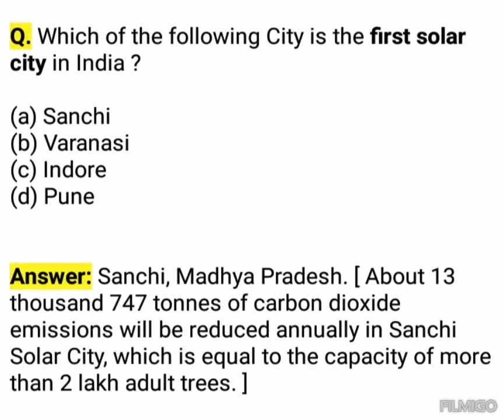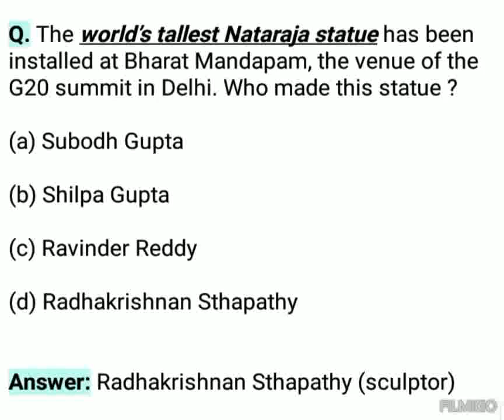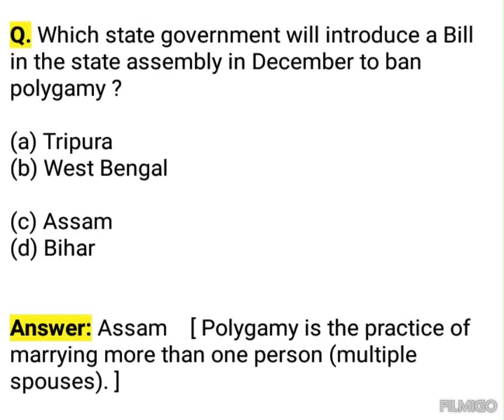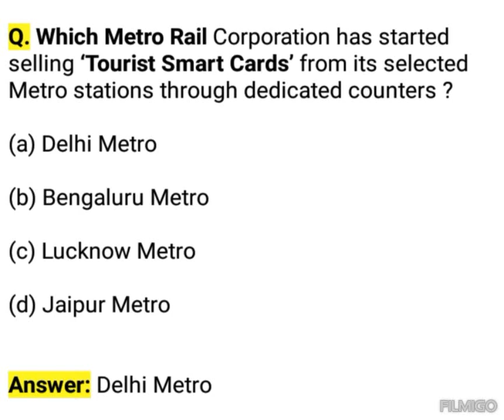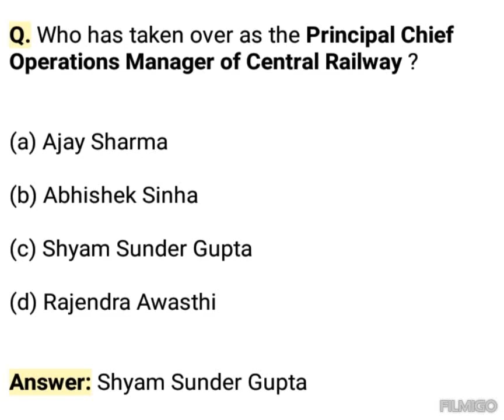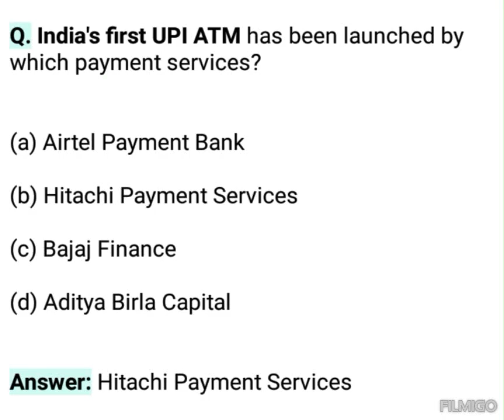8 September 2023 Current Affairs | Daily Current Affairs 8 September 2023 in English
8 September 2023 Current Affairs | Daily Current Affairs 8 September 2023 in English